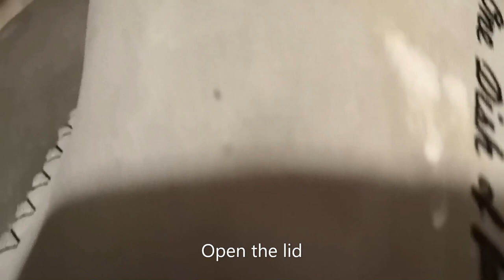Ultimate Christmas Special Cake for Beginners - Do's and Dont's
In this video we described about the chirstmas special plum cake with easy recipe... This is completely a home made cake without using any cake tools.. Try it very very easy method.